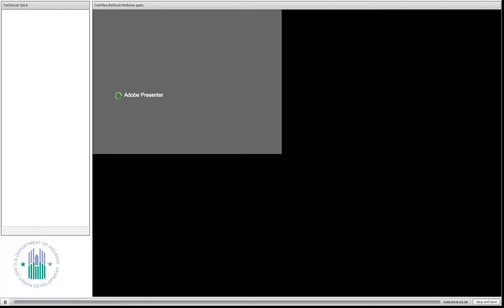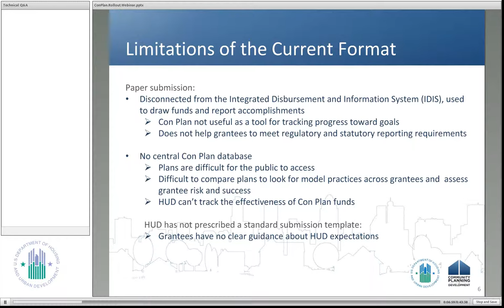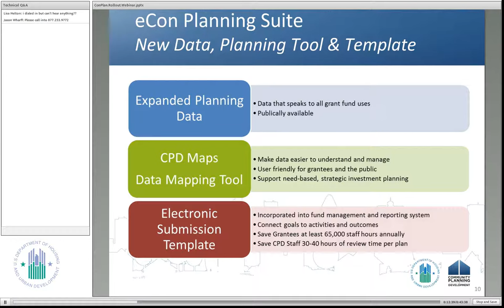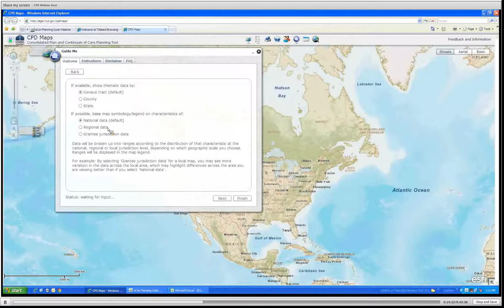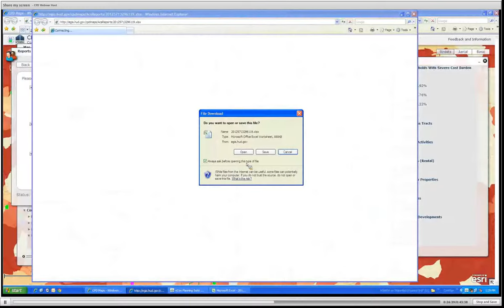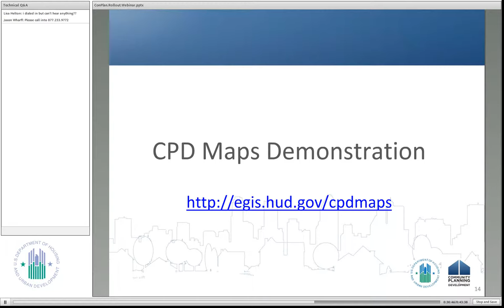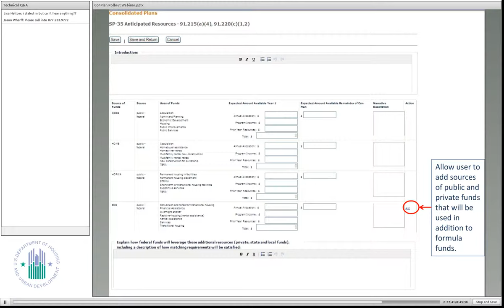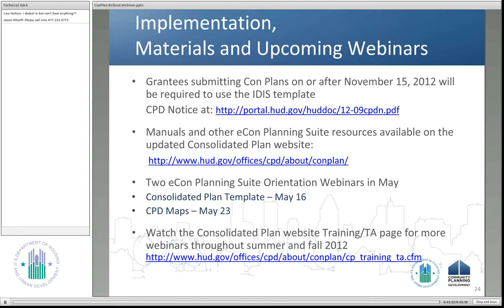eCon Planning Suite Webinar: Introduction - 5/7/12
This recording from the webinar held on May 7, 2012 is the first in a series of webinars that introduce the eCon Planning Suite, new tools for the Consolidated Plan to support need-driven, place-based decision-making and deepen informed public participation. Here, HUD presents an orientation webinar on two new planning tools: the Consolidated Plan Template in IDIS Online and CPD Maps.